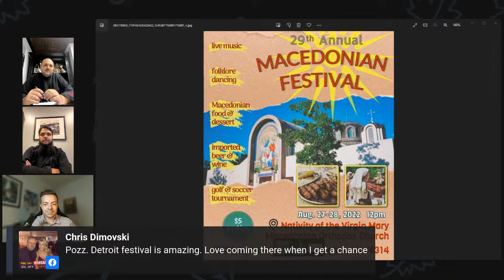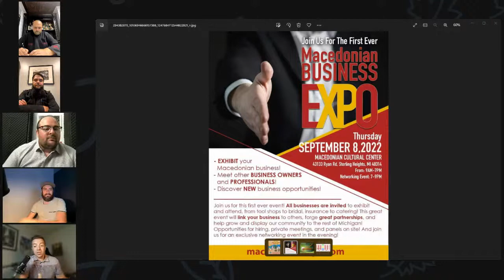Special Event: Macedonian Festival and Business Expo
Join us as we talk about St Mary's 29th Annual Macedonian Festival and our first ever Macedonian Business Expo